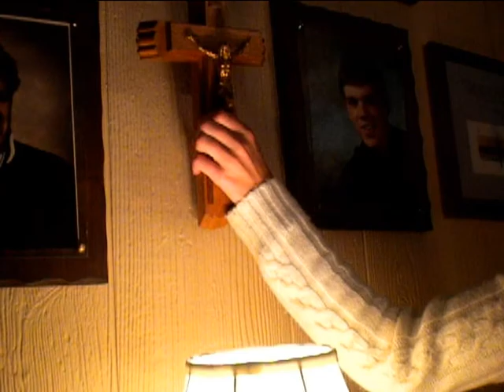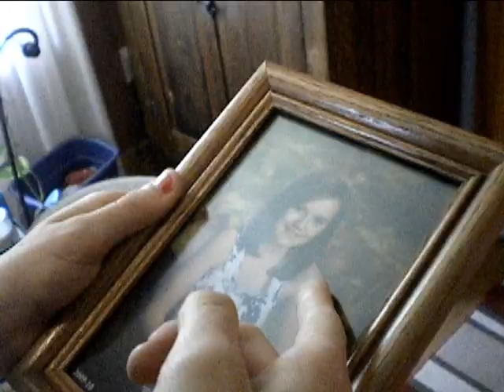Falling to Pieces~The Script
OLD! I made this a while back and never finished it or uploaded it:P Hope you enjoy.
PLOT:
A girl looses her best friend, and looses hope until she remembers that her friend told her that it will be alright.